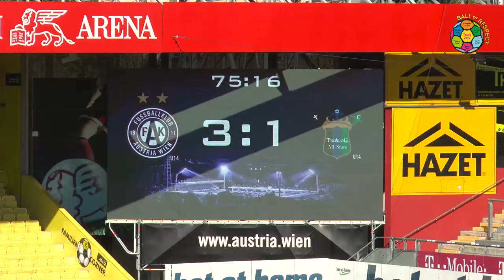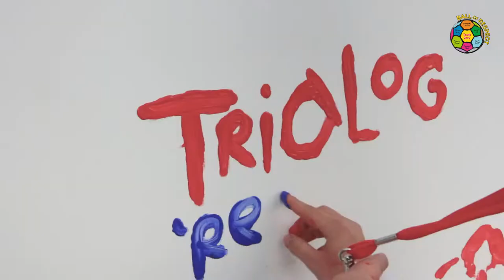"TRIALOG Respect Now Day 2015" am 6.9.15 GENERALI ARENA - BALL of Respect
Der Tag verbindet Jugendliche verschiedenster Kulturen und baut Vorurteile ab. Gemeinsam spielen, essen, basteln, tanzen und lachen - was gibt es schöneres. Als Draufgabe gibt es ein Spiel der TRIALOG All Stars (Juden, Christen und Muslime) gegen die Kampfmannschaft der Wiener Austria. WHAT A NICE DAY!